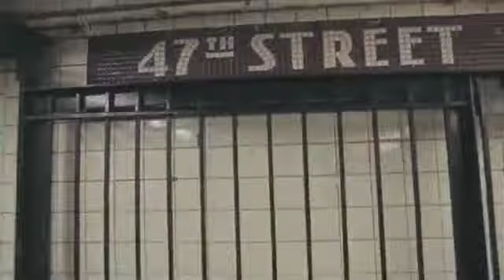Capital STEEZ - Apex (KwanLi Flip)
Long Live King STEELO